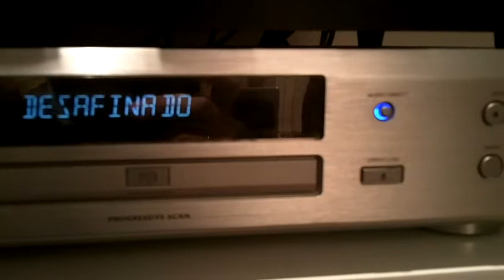ML 98598244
Video Migrado